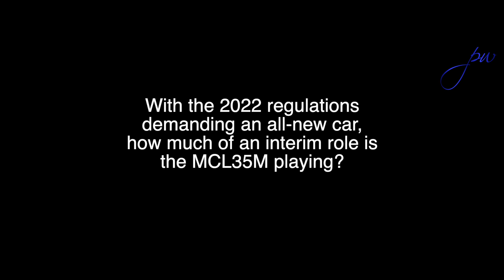McLaren F1's James Key on "starting late" by Peter Windsor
McLaren F1 Technical Director, James Key, looks back at the design evolution of the new 2021 McLaren MCL35M to be raced this year by Daniel Ricciardo and Lando Norris.
This video is an edit of generic footage supplied by McLaren F1.
Watch Craig Scarborough's analysis of the new MCL35M
And don't miss our F1POUND4POUND comparison between the two 2021 McLaren
drivers - Daniel Ricciardo and Lando Norris